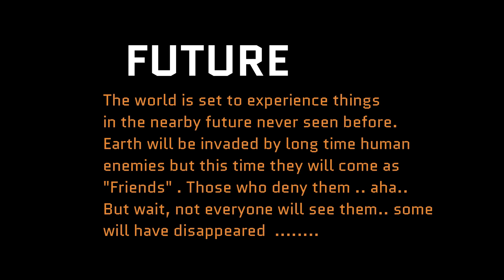AREA 51(SHORT FILM)